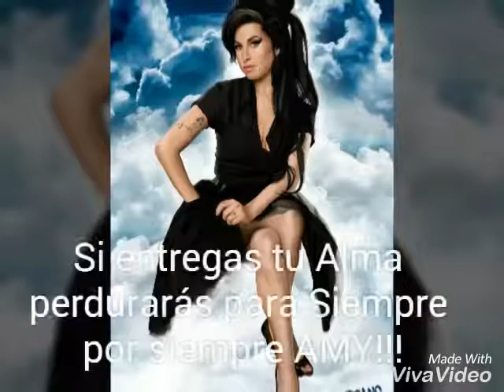Amy Winehouse fotos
Fotos de Amy Winehouse la gran cantante dueña de una voz única !!!